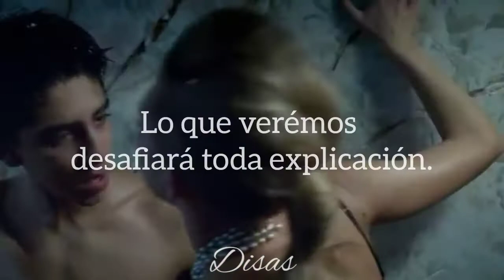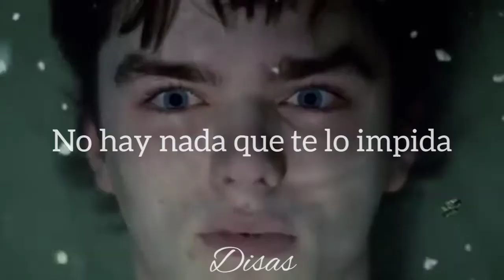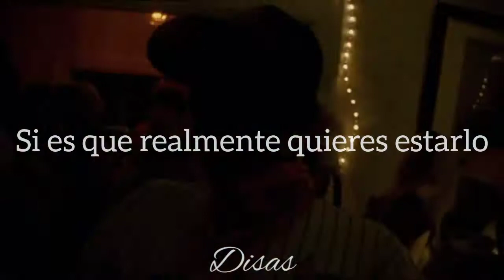Pure imagination —Fiona Apple (Español)